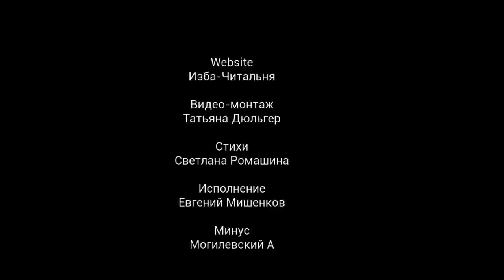Таяли нежности свечи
Песня на стихи Светланы Ромашиной.